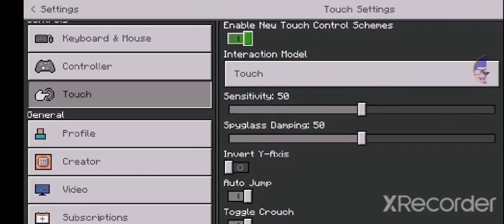How To Enable New Touch Control Schemes In Minecraft (Bedrock Edition)